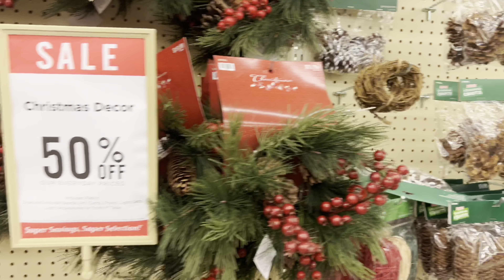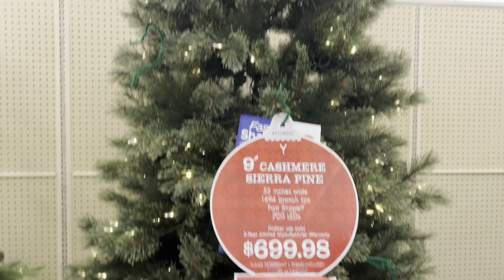Weekend Vlog | Holiday Home Decor, New Haircut & Erykah Badu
Hey Queens!!

Happy Hump Day 💗 In today’s vlog we’re doing a lot! From shopping for holiday decor to getting a new haircut and more lets do it together !

Shop my holiday decor picks below

XOXO

Etsy.com/shop/shop92lazydays